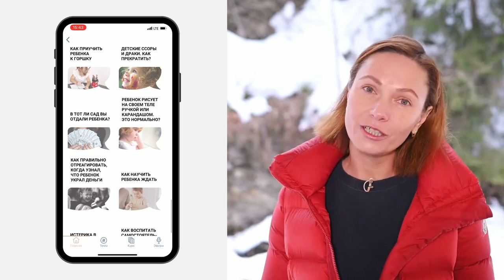Лаура Марті | Діалоги нашого часу з Мариною Романенко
0:00 Інтерв'ю з Лаурой Марті
0:51 Війна - її початок та подальші дії
15:16 Перший досвід порятунку від війни
21:08 Життя в умовах війни
34:05 Як зберігати спокій в тяжки часи?
44:56 Чого ми навчились в такі часи?
59:18 Що ми зробимо після перемоги?

Якщо вам сводобалось відео "Діалоги нашого часу з Мариною Романенко | Лаура Марті" діліться з друзями: Ссылка на видео